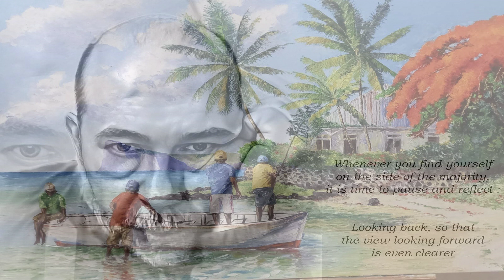Never Never Never